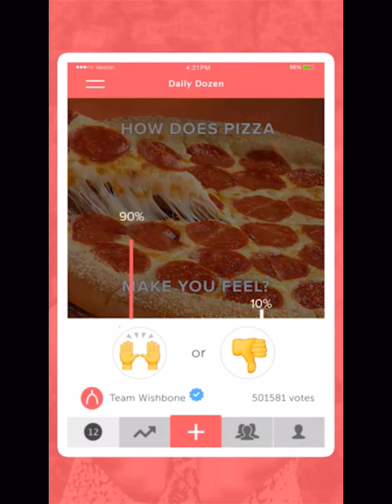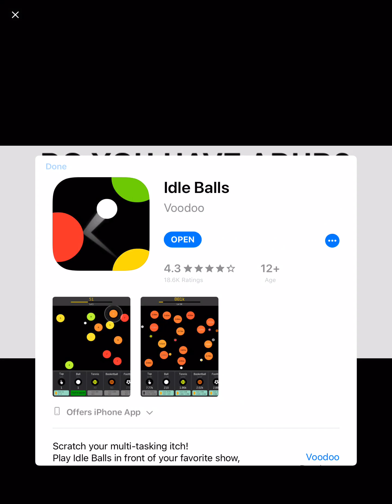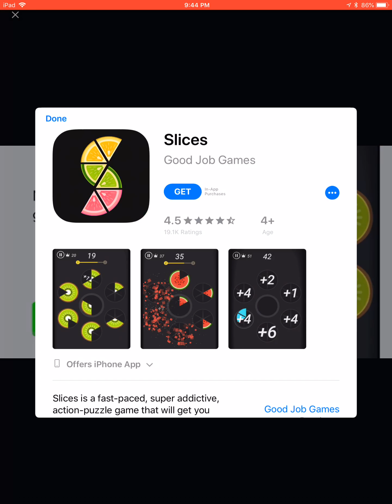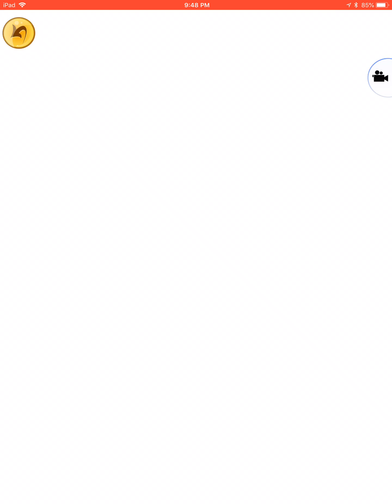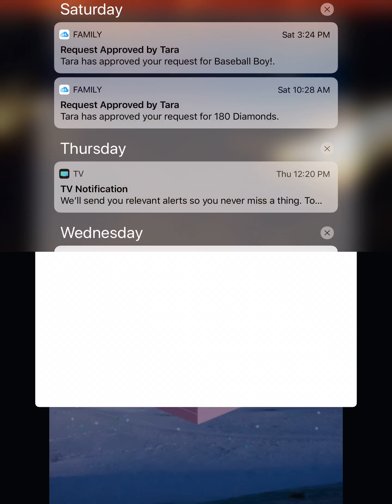Akinator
I am the akinator